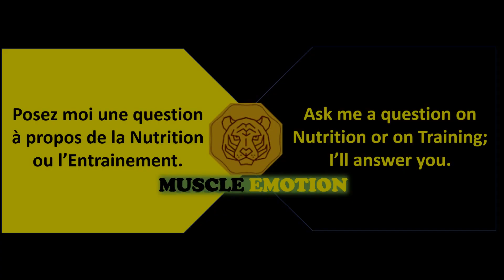7 BEST BACK EXERCISES WITH BARBELL TO GET BIGGER BACK FAST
7 BEST BACK EXERCISES  WITH BARBELL TO GET BIGGER BACK FAST
5 BEST BACK EXERCISES TO GET BIGGER BACK FAST / MUSCULATION DOS RÉSULTAT RAPIDE
Le meilleur programme musculation dos gratuit
the perfect back workout program ever .
6  BEST BACK EXERCISES TO GET BIGGER BACK FAST / MUSCULATION DOS RÉSULTAT RAPIDE
Muscler son rapidement avec 7 exercices super efficaces .

1)This video has no negative impact on the original works (It would actually be positive for them)
2)This video is also for teaching purposes.
3)It is positively transformative in nature.
4)I only used bits and pieces of videos to get the point across where necessary.

00:00 BACK WORKOUT WITH BARBELL
00:01 PULL OVER WITH BARBELL
00:19 BARBELL ROW
00:43 T BAR ROW
01:03 MEADOW BARBELL ROW
01:44 DEAD LIFT
02:10 BARBELL SHRUG
02:25 AUSTRALIAN PULL UP